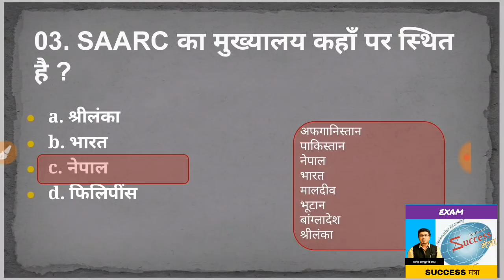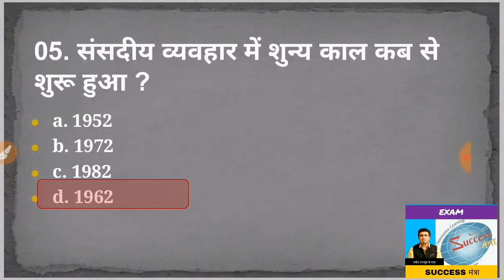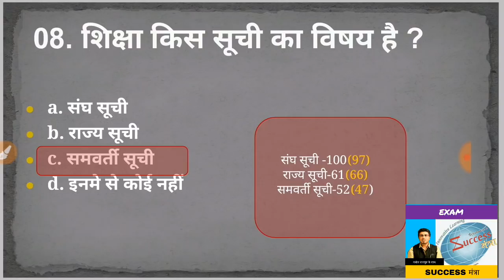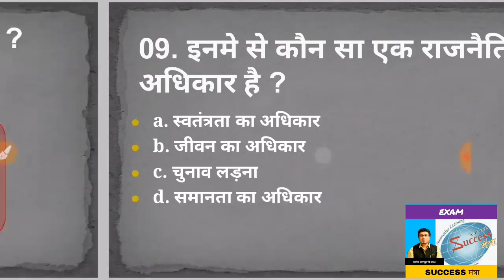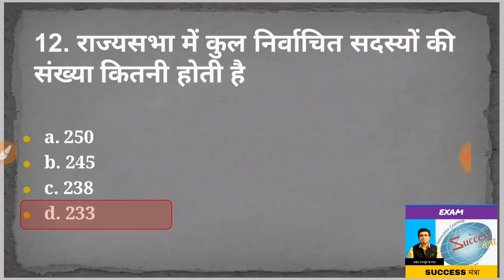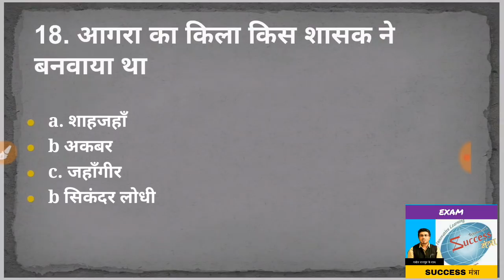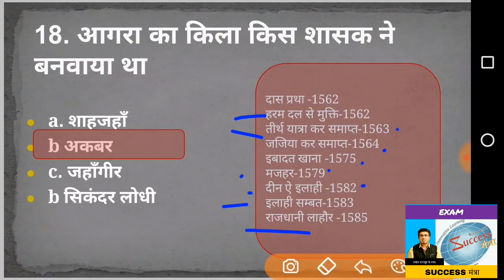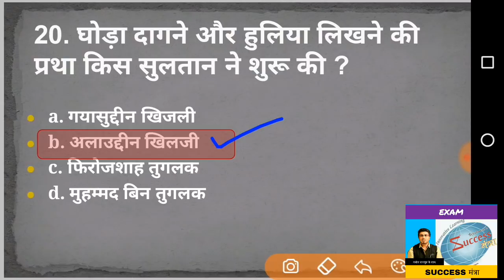All in one(TGT/JBT Commission)allied/NT/JOA/HPSSC/HPPSC -top-20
All in one(TGT/JBT Commission)-top-20